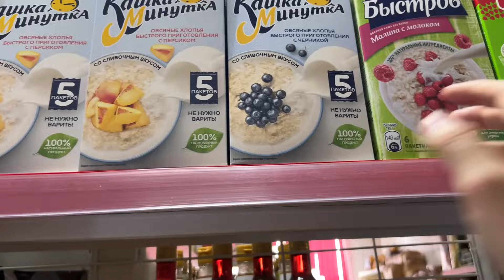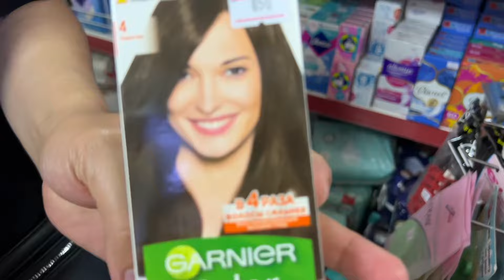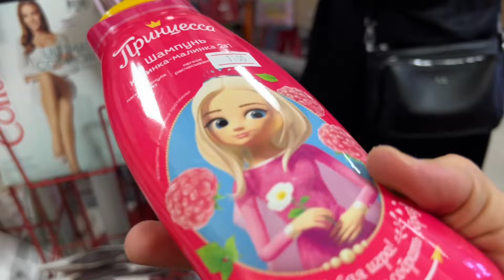YÜRÜMEK HERKESİN HAKKI🥹YARALI ANNELERE DOKUNMAYIN ÇÜNKÜ İÇİNDE KOPAN FIRTINAYI BİLMİYORSUNUZ🥹